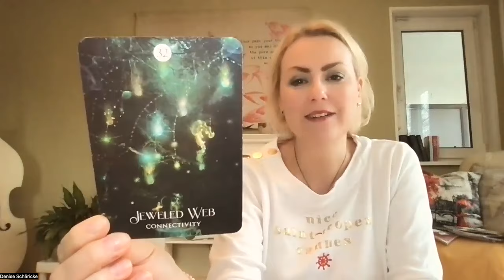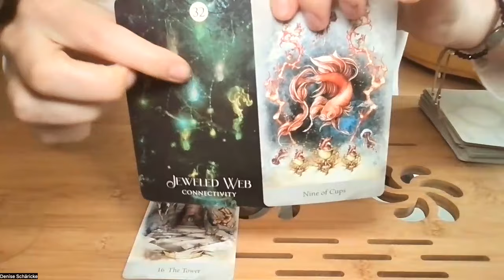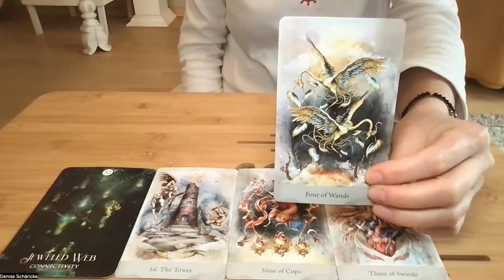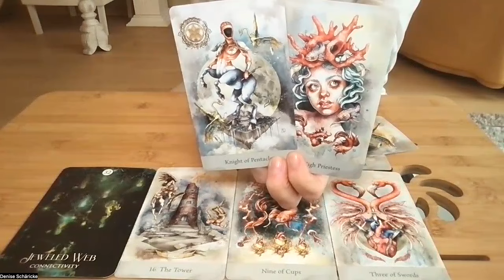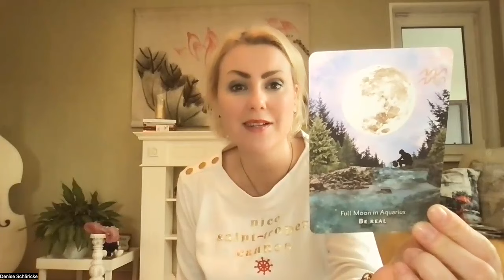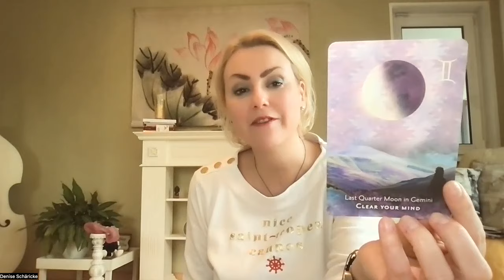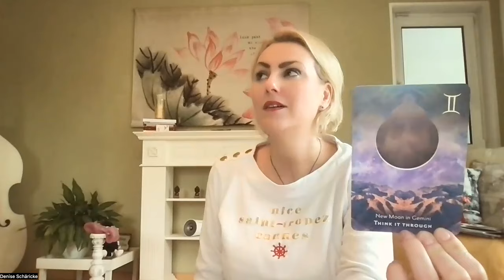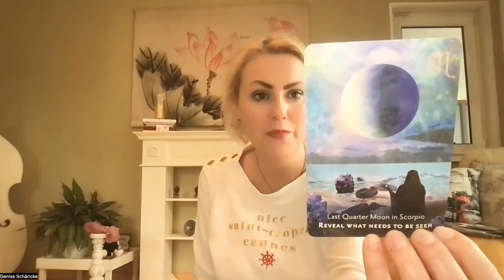Wochenenergien 12. - 18. Februar 2024 *Ein unausweichliches Ende - löse ein altes Gelübde*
*** Du willst deine eigene Kartenlegung haben, in deine Gene Keys und deine ureigene Bestimmung eintauchen, die Transitenergien für 52€ oder die tägliche Energievorschau für 12€ buchen oder intensiv mit mir zusammen arbeiten? Dann folge diesem Link und stöbere in meinen Angeboten

Der Berufliche Neustart Kongress startet am 23. Februar. Komplett kostenfrei kannst du dich darüber informieren, welche Möglichkeiten du hast, wenn du mit deiner beruflichen Situation derzeit so gar nicht zufrieden bist und zwar weißt, was du nicht mehr willst, aber was jetzt gehen könnte, dir noch nicht ganz klar ist. Melde dich hier kostenfrei an

*** Am 7. April 2024startet die nächste Seminarrunde Familien- und Businessaufstellung. Ich zeige dir, wie das du das Aufstellen in deinen Praxisalltag einbinden kannst - ideal für Menschen, die mit Menschen arbeiten, wie Coaches, Berater, Therapeuten, Heilpraktiker, Kitabetreuer, Lehrer, Team- & Führungskräftecoaches, Business- und Money Coaches etc. Erweitere deinen Methodenkoffer um ein wirkungsvolles, schnelles und transformierendes Tool und begeistere dich und deine Kunden durch absolute Klarheit und ein schnelles Ankommen am Kern des Themas. Melde dich hier an zum Jahresseminar

Vorab biete ich am 18.2. wieder einen Schnuppertag ins Systemische Aufstellen an. Ideal für alle Verstrickungen und Unklarheiten im zwischenmenschlichen und beruflichen Bereich. Im Grunde gibt es nichts, was man nicht aufstellen kann. Du wünschst dir Klarheit in einer bestimmten Situation? Dann zeige ich dir, wie du selbst ganz leicht auf einmal wieder den Wald statt lauter Bäume siehst. Ideal für dich selbst, deine Lieben und in deiner Arbeit mit anderen Menschen. Melde dich hier an

Meine benutzten Decks heute:

Alberto Villoldo & Colette Baron-Reid: The Shaman’s Dream Oracle. Hay House, 2021.

arsEdition: Mond Mantras. Kleine Momente der Achtsamkeit. 2019.

Yasmin Boland: Moonology Manifestation Oracle Cards. Hay House, 2021.

Irene Lorenzi: Lorenzi Tarot. U.S. Games Systems, Inc. 2022.